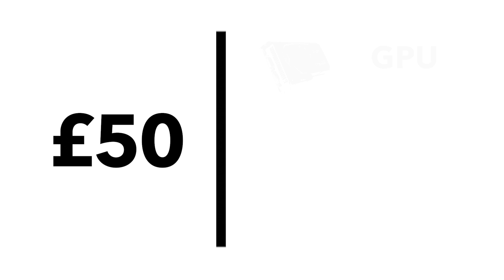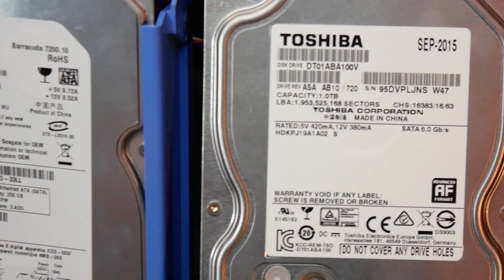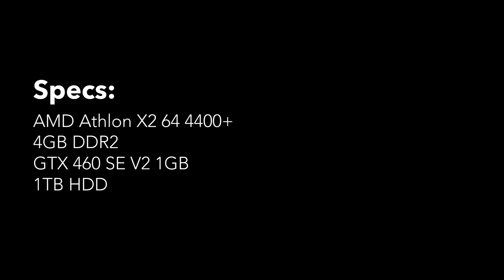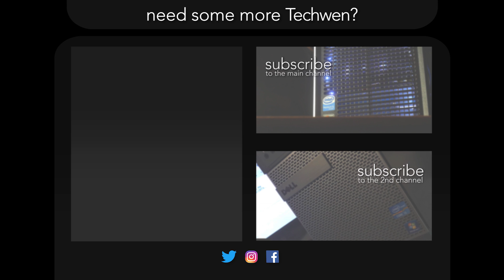Upgrading the £5 PC (Revival of the Athlon Dell)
►PATRONS:

Twitter and Instagram: @Techwen

►My Main Machine